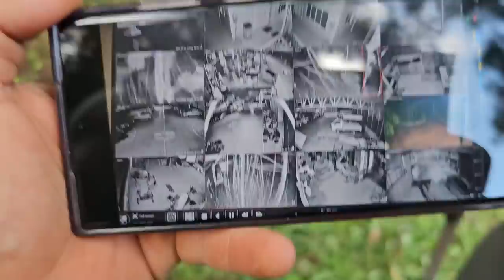Una rayo cayó en la sede y quemo el sistema de cámaras. Los bichos encontraron una culebra.